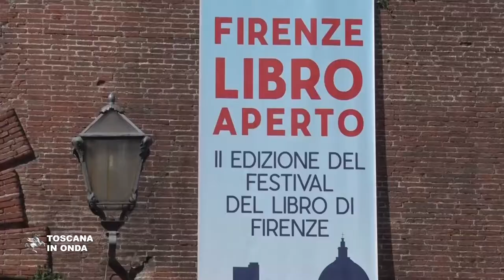La ciclostaffetta per Giulio Regeni a Firenze Libro Aperto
La ciclostaffetta è stata accolta dal presidente della Toscana Enrico Rossi e dall'illustratore Sergio Staino, che all'evento ha dedicato un'apposita vignetta. La notizia